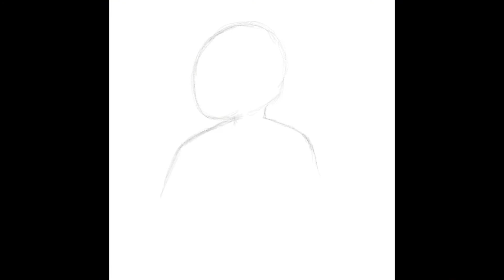[Timelapse] “No Apologies” Digital illustration | Autodesk Sketchbook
Here’s a timelapse video of one of my illustrations. Drawn on iPad using the Sketchbook App.

This illustration is available on my Redbubble shop!